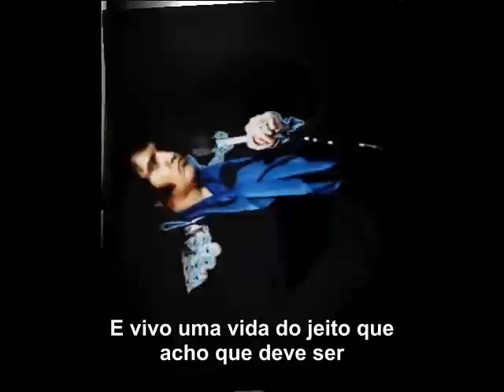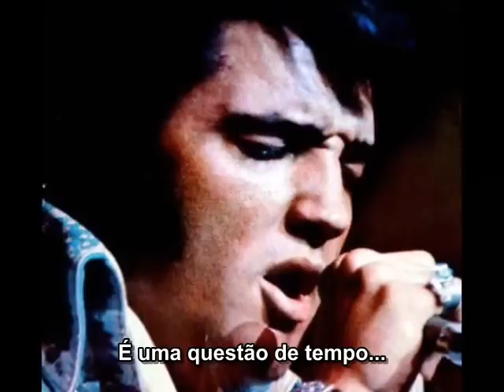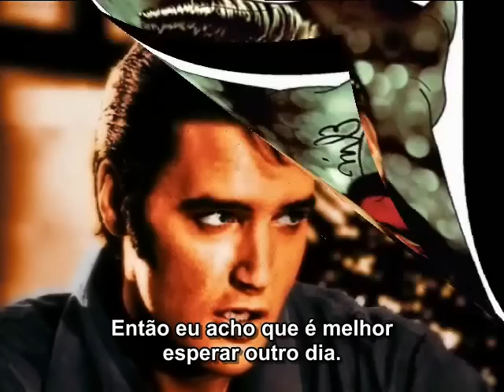Elvis - It's a matter of time legenda em Português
Gravada por Elvis em 29 de março de 72, nos estúdios da RCA em Hollywood. Pode ser encontrada no THE ESSENTIAL 70's MASTERS e também no HITS FROM HIS MOVIES.